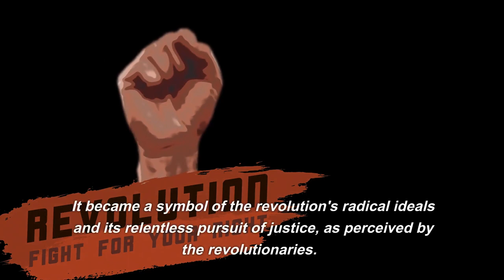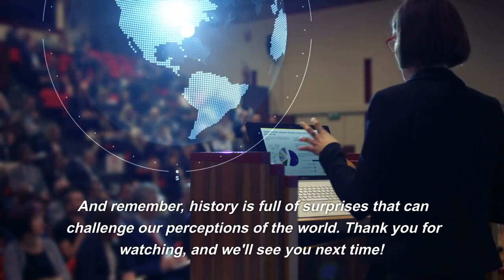Surprising when the last guillotine execution was guillotine